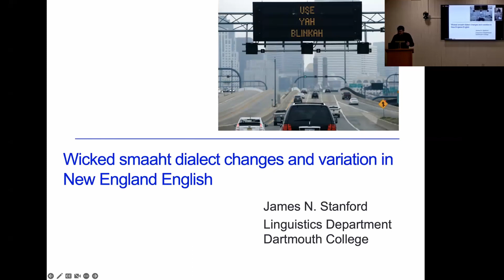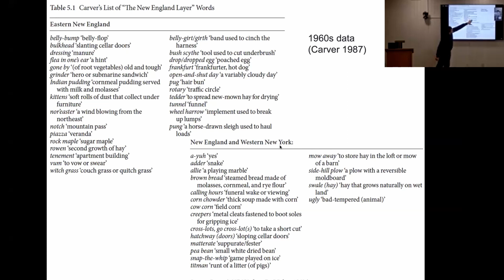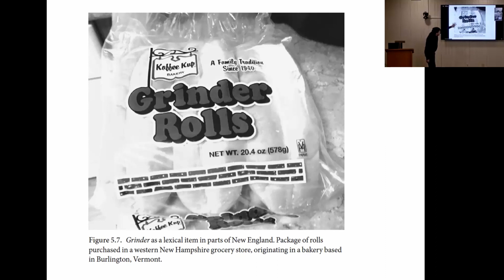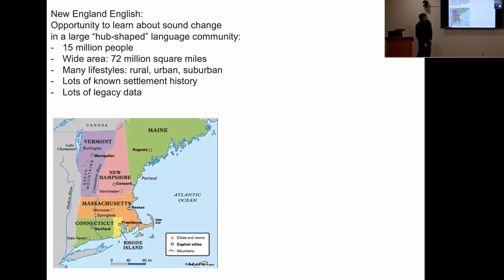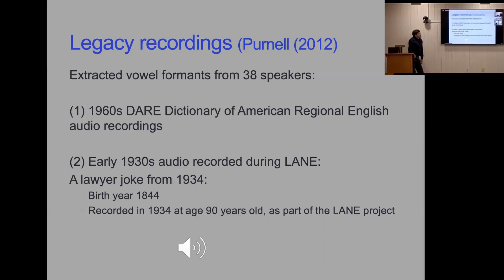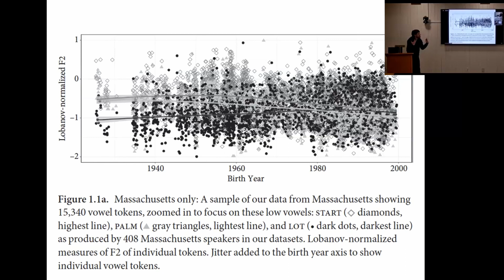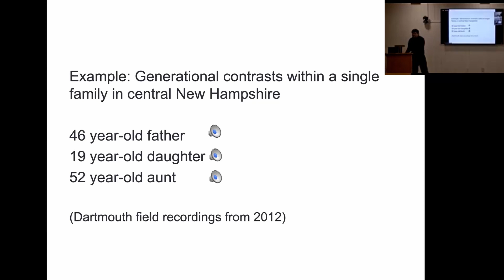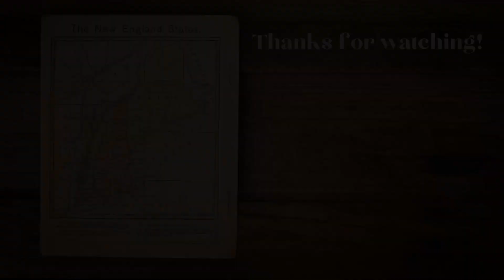Wicked Smaaht - Dialect Changes and Variation in New England English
James Stanford, Chair of the Linguistics Department at Dartmouth College, discusses regional New England dialects and their evolution over time. This talk took place at the Howe Library in Hanover, NH on February 13, 2024.

What is the current status of traditional New England dialect features and their current geographic distribution? Are dialect subregions of earlier eras still present today or have they changed? When and why might the Founder Effect (the tendency of dialectal and social boundaries of early settlements to persist for many generations) dissipate in a given region? To answer these questions, our ten-year Dartmouth research project collected linguistic data from speakers in all six New England states. This talk describes what we found and how it relates to other researchers’ work across New England.

James N. Stanford is Professor and Chair of the Dartmouth Linguistics Department. He uses quantitative research methods to study dialects and language variation across a wide range of language communities, including collabora-tive research with small, underrepresented Indigenous minority communities in China and around the world. He also studies dialect features of the large English majority language communities of New England. He is co-editor of the journal Language Variation and Change (Cambridge University Press, with William Labov and Rena Torres Cacoullos). His publications include the 2019 Oxford University Press monograph New England English: Large-Scale Acoustic Sociophonetics and Dialectology, and co-edited volumes such as Variation in Indigenous Minority Languages (2009, with Dennis Preston).